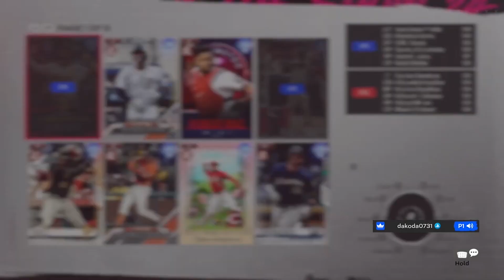CRAZY CO-OP GAME!!!!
If you want to you can sub(you 100% do not need to but I would appreciate if you did) also like and comment on what you thought of the video, if you did sub turn on the notifications bell thanks.